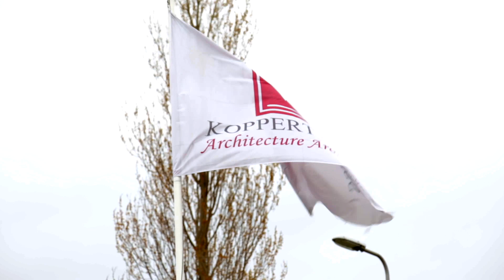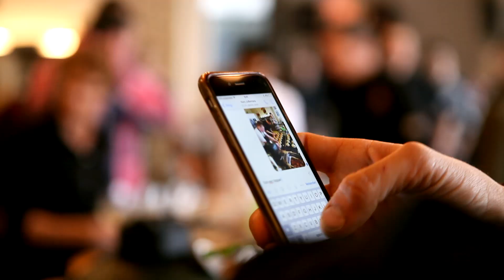Cressperience - Koppert Cress Benelux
Koppert Cress, een ‘miniatuurwereld’ van smaak, geur en kleur. De ambitie gaat nog verder: op 24 maart 2006 opende Koppert Cress BV een ontmoetingscentrum, bedoeld als trefpunt voor smaakmakende tuinbouw en smaakzoekende gastronomen: Cressperience

Cressperience, een wel heel bijzondere keuken: Koppert Cress zoekt naar innovatie voor de gastronomie. Innovatie in producten: opvallende smaken en vormen, alles in de hoogste kwaliteit.

Koppert Cress wil meer: naast productkwaliteit ook een hoge kwaliteit t.b.v. het bereiden van smakelijke creaties. Gastronomen krijgen de kans om te werken op de sensationele Molteni Podium IV: een uniek instrument voor topgerechten (slechts vier op de wereld).

Cressperience kan gebruikt worden voor kookworkshops, en andere evenementen.

Cressperience, het is ook een moderne presentatieruimte met aanwezige audiovisuele apparatuur. De op het Molteni Podium IV bereidde gerechten kunnen hier geserveerd en geproefd worden.

Handelaren, hun afnemers en eindgebruikers hebben hier een ideale gelegenheid om ervaringen met producten uit te wisselen.Bij een bezoek aan Cressperience hoort ook een rondleiding door het bedrijf. Hier wordt het gehele productieproces getoond van zaaien tot aan het gebruik in de keuken.

Cressperience en de omgeving
Aanvullende activiteiten in de omgeving van Koppert Cress

    Een bezoek aan het 2 kilometer verder gelegen Noordzeestrand
    Den Haag, cultuurstad en de zitting van het Nederlandse parlement
    Themapark ‘De Westlandse Druif’ in Monster
    Tomatoworld in Honselersdijk
    Rotterdam, wereldhaven met moderne architectuur
    Amsterdam, toeristische top van Nederland

‘Koks zijn onze klanten, koks zijn onze inspirators en onze counterpartners. Via de handel willen wij in onze keuken hun inspiratie prikkelen.’

Nodig uw koks en distributeurs uit voor een gastronomische workshop in Cressperience.